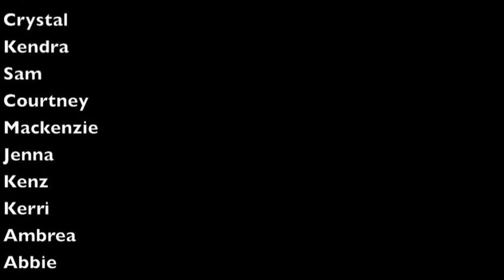Blue Mountain Woman's Volleyball Team Party in the USA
Blue Mountain Woman's Volleyball sings Party in the USA!